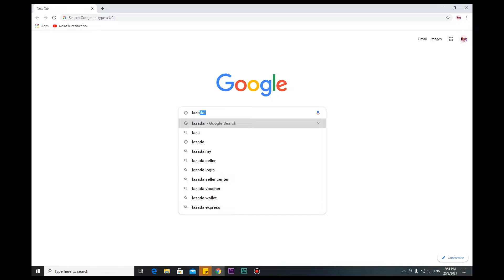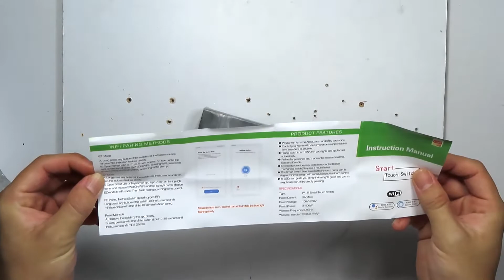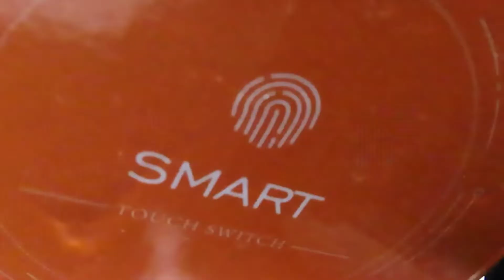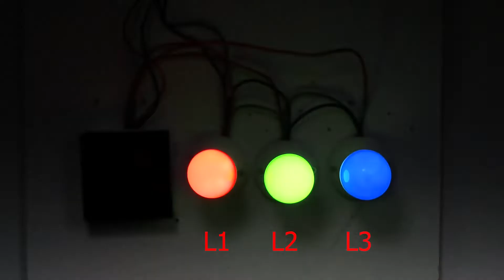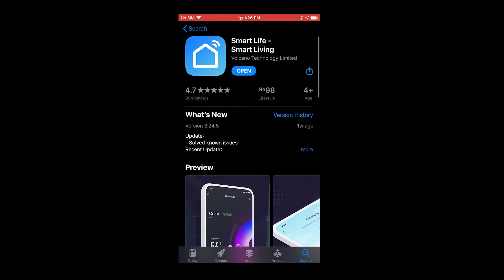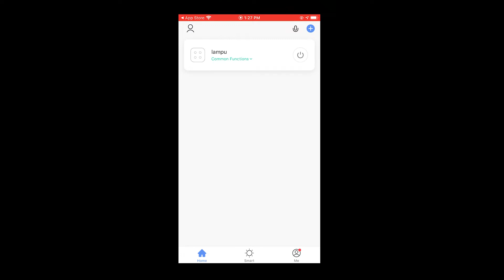SWITCH SMART WIFI!!! CUBA NENGOK DULU BARU COMMENT, BARANG MURAH PART 2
Nama Produk = SWITCH SMART WIFI

suis ini jarang guna di malaysia ..tapi masih boleh pakai,
tolong sub dan like dan share.